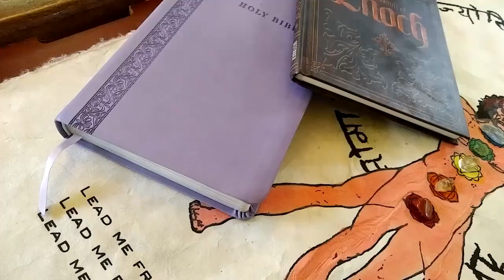My Favorite Jams of 2022, 432hz